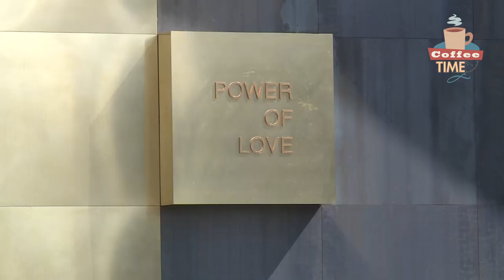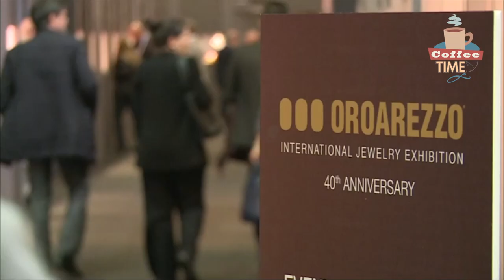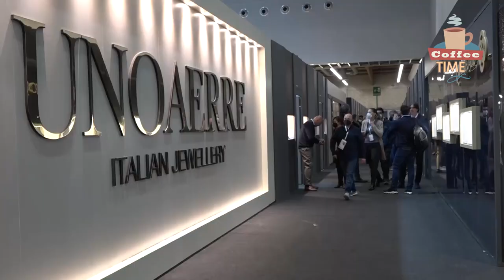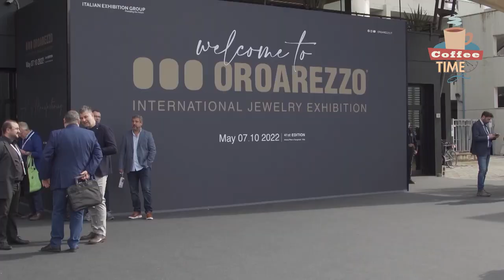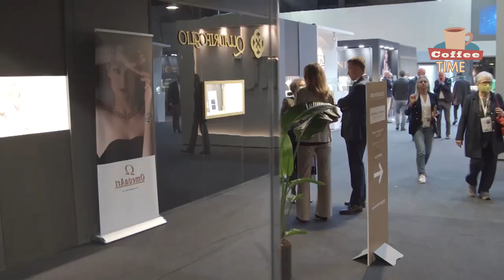Coffee Time con Giordana Giordini